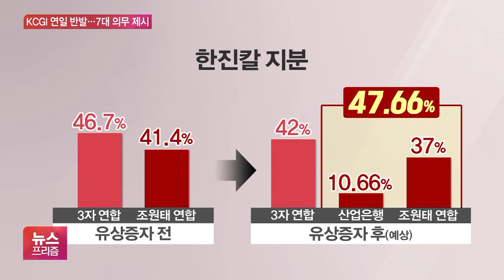KCGI “조원태 외 모두가 피해자”…7대 의무 부과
[앵커]

대한항공이 아시아나를 인수하는 항공업계 빅딜 추진에 대해 KCGI 등 3자 연합뿐만 아니라 노조와 시민단체도 반발하고 나섰습니다.

비판 확산을 의식한 산업은행과 한진칼은 책임경영을 강화하는 내용의 합의서를 체결했습니다.

김동우 기자, KCGI가 연일 강하게 반발하고 있죠?

[기자]

KCGI는 "조원태 회장 외 모두가 피해자"라며 "막대한 혈세 투입으로 자신의 경영권을 지키려 한다"고 비판했습니다.